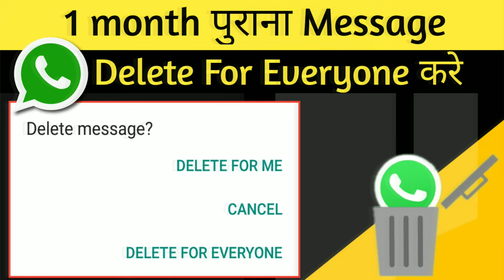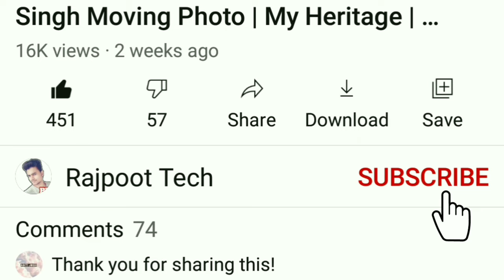500 subscribers special | Thank you All ❤️ | 500 Subscribers Celebration | Rajpoot Tech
Hello Dosto, Swagat hai apka RajpootTech mein.

By- Rajpoot Tech
Rajpoottech

Video is for educational purpose only.Copyright Disclaimer Under Section 107 of the Copyright Act 1976, allowance is made for "fair use" for purposes such as criticism, comment, news reporting, teaching, scholarship, and research.